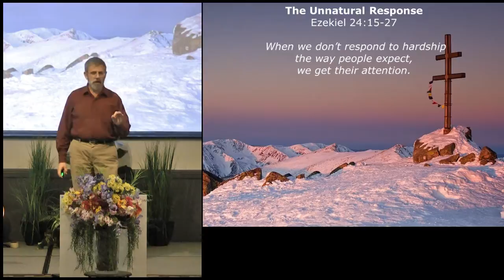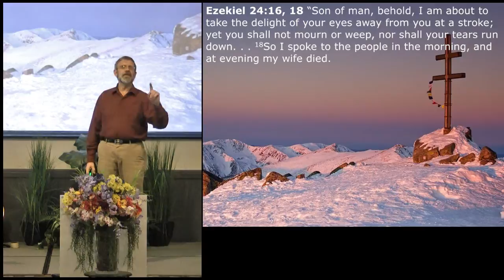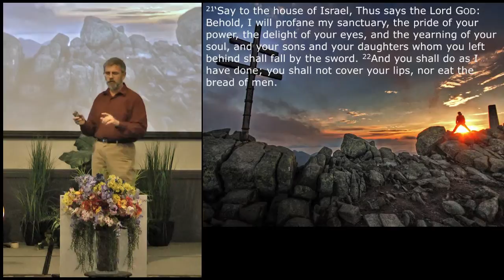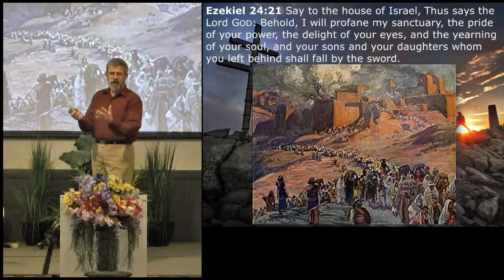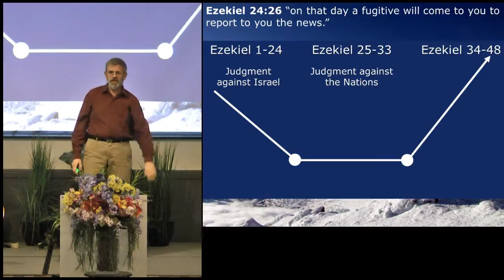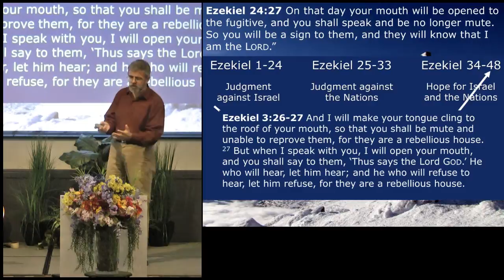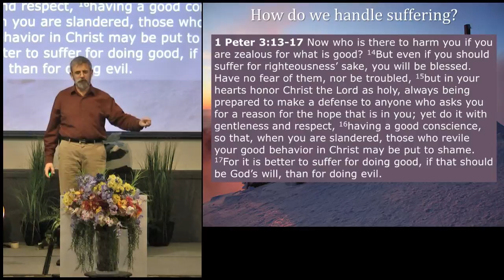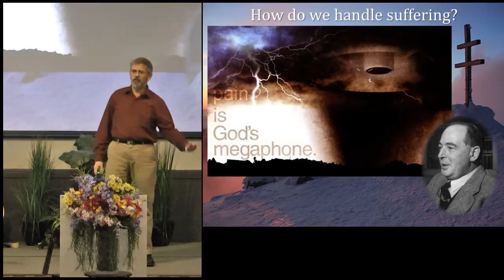The Unnatural Response - Ezekiel 24:15-27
Message preached at Trinity Fellowship, Friendswood, TX, on October 5, 2014 by Pastor Bob DeGray. This video is for non-profit educational purposes only.

Key Sentence:  When we don’t respond to hardship the way people expect, we get their attention.

Outline:
I. A grievous loss un-grieved (Ezekiel 24:15-17)
II. The unnatural response rouses others. (Ezekiel 24:18-24)
III. God has plans for a message of hope. (Ezekiel 24:25-27)